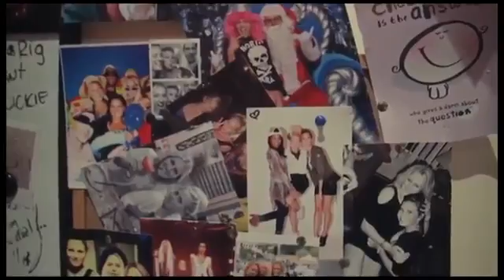A Two Wave Total -- Profile Laura Enever185